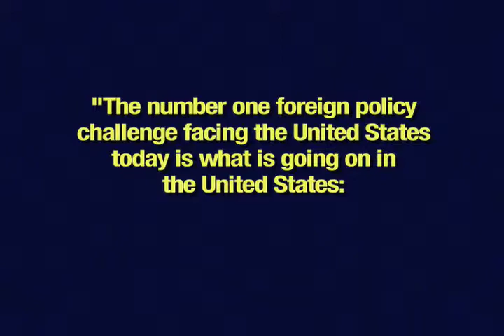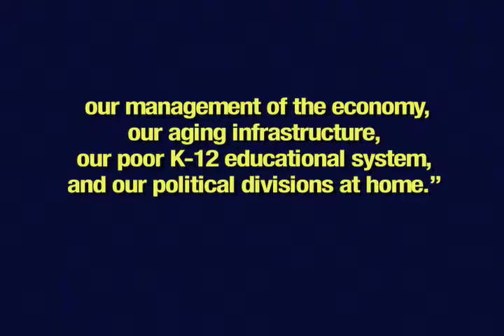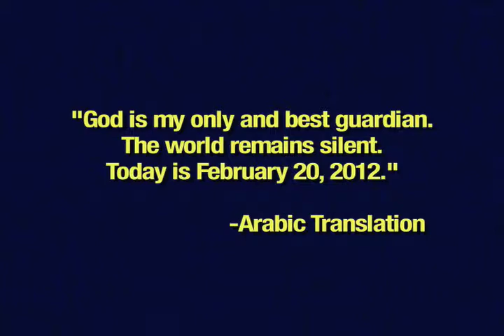Jim Zirin-Can We Avoid A Full-Scale Mid-East Conflict?-Richard Haass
The Council on Foreign Relations President elaborates a new foreign policy doctrine he has devised for the 21st Century called "Restoration." He explains how Restoration informs our decision whether to strike Iran, give aid to the Syrian opposition; and, above all,  rebuild  fiscal and economic stability at home.